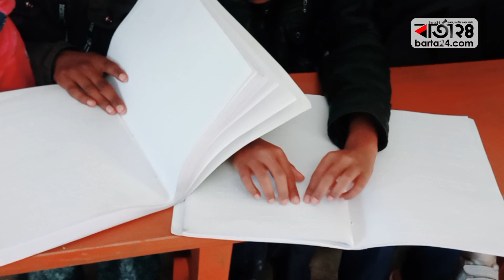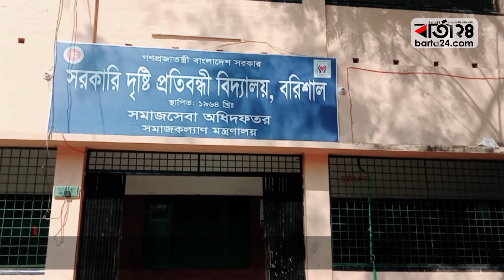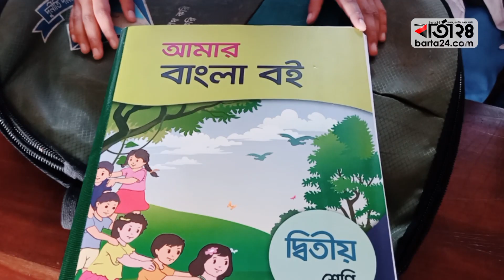ব্রেইল পদ্ধতিতে দৃষ্টিপ্রতিবন্ধী শিশুদের পাঠদান | Barta24.com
দৃষ্টিপ্রতিবন্ধী শিক্ষকরাই ব্রেইল পদ্ধতিতে শিশুদের পাঠদান দিচ্ছেন।  হাতের আঙ্গুলের স্পর্শে দৃষ্টিপ্রতিবন্ধী শিশুদের স্বরবর্ণ শেখানো হচ্ছে। বরিশাল নগরীর আমতলা মোড় এলাকায় সরকারি দৃষ্টিপ্রতিবন্ধী বিদ্যালয়।  বিদ্যালয়টিতে শিশু শ্রেণি থেকে দশম শ্রেণি পর্যন্ত ৬২ জন শিক্ষার্থী রয়েছে। পাঠ্য বইগুলো ব্রেইলে কনভার্টের মাধ্যমে শেখানো হয়।